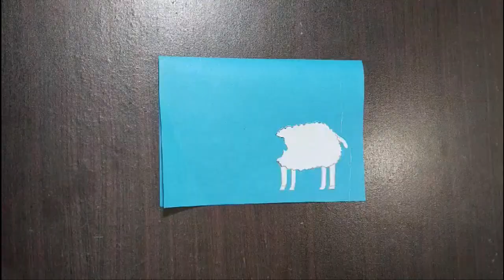Eid special card/paper craft idea/DIY/card for Eid--ul--Adha/creative card/easy creativity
Welcome to in this video ,I am going to show you guys how to make easy & beautiful handmade craft ideas...
motherdaycard#fatherdaycard#birthdaycard#papercraft
HANDMADE CARDS#